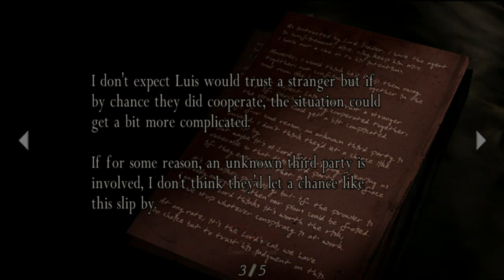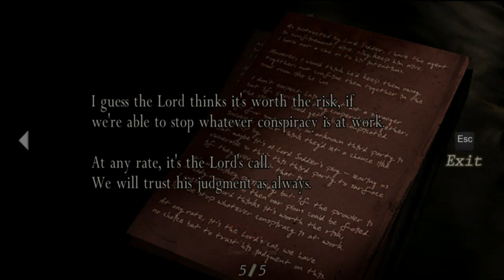Ketahuan Lagi ! - Resident Evil 4 - Part 2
Chapter 1-2. Meet The Merchant - Resident Evil 4
Melanjutkan gaming RE4, setelah Leon S. Kennedy kehilangan dua orang polisi dan bertemu dengan Luis Sera, mereka berdua terikat dan di serang dalam kondisi terikat. Mereka akhirnya berhasil lolos dari serangan dan Luis melarikan diri. Leon kembali melanjutkan misi mencari putri Presiden, Ashley Graham. Sayangnya Leon tertangkap lagi, tapi dilepaskan.